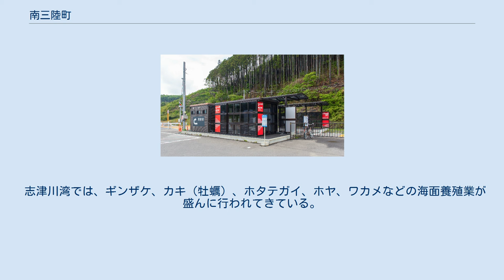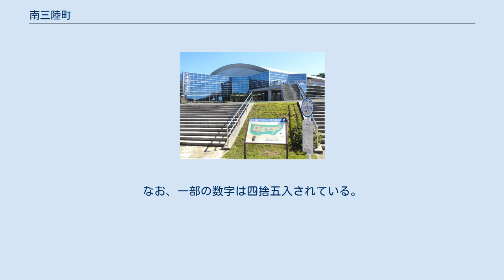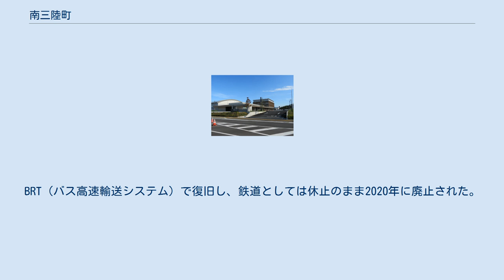南三陸町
南三陸町役場庁舎 南三陸町（みなみさんりくちょう）は、宮城県北東部に位置し、本吉郡に属する唯一の町。
三陸海岸南部に位置する。
 藤原秀衡、秀衡の四男高衡にゆかりのある地。
江戸時代には仙台藩の直轄地として番所が置かれた。
 宮城県の北東部、本吉郡の南部に位置し、志津川湾、伊里前湾に面する。
湾内には椿島、竹島、船形島、野島などの島があり、リアス式海岸特有の優れた景観を持つ。
沿岸部一帯は三陸復興国立公園の指定を受けている。
 西・北・南西は北上山地の支脈に連なっており、町土の70%以上は森林である。
 リアス式海岸の地形的な特性から津波の影響を受けやすく、近世以前においては平安前期の貞観地震（869年）にともなう大津波など、近代以降では、1896年（明治29年）の明治三陸大津波、1933年（昭和8年）の昭和三陸大津波、1960年（昭和35年）のチリ地震津波によって大きな被害を受けている。
そのため、沿岸部には、防波堤や防潮堤、水門などが設置されている。
しかし2011年（平成23年）、東北地方太平洋沖地震によって被災し（東日本大震災）、特に大津波による被害は甚大となった。
この地殻変動は先の貞観地震以来1,141年余りを経て繰り返された現象と見なされている。
また、この地殻変動によって当地域内の志津川地区の地盤は、水平方向に442 cm、垂直方向にマイナス75.27 cm移動したことが、GPS（全地球測位システム）を用いた国土地理院測地観測センターによる分析で明らかとなった（cf. 隆起と沈降）。
 山地 南三陸町を代表する山である田束山は、霊峰として古くから仏教徒の修行の場となっており、頂上からは360度のパノラマ的景観が見下ろせる。
 河川系 町内の全ての川は町内に水源を持ち、また、その河口も全て町内にある。
数字は、川の最長距離（長さ）を示す。
 近海・沿岸地形 宮城県内の「三陸・県北・仙台・県南」の地勢的地方区分のうち、三陸地方に属し、その南部に位置する。
また、同県の「北部・中部・南部」の地勢的地方区分では、中部地方に属し、その北東部に位置する。
 県の広域行政区分上、気仙沼市と本吉郡（現在は南三陸町のみ）とで「広域気仙沼・本吉圏」を形成する。
 近世以前 近代以降 2011年（平成23年）3月11日14時46分18秒、マグニチュード9.0の東北地方太平洋沖地震が発生し、南三陸町は震度6弱（観測地点：歌津地区、志津川地区）を記録した。
さらにこの地震が引き起こした大津波は町内の3つの川を逆流し、1960年（昭和35年）のチリ地震による津波の到達地点を越えて内陸深く進入した。
町役場庁舎もこの津波に巻き込まれた。
 この地震による地殻変動に伴い、志津川地区の地盤は大きくずれた（「地理」節で詳述）。
 町内にある5つの鉄道駅は、周辺地域の駅同様、その全てが甚大な被害を受けた。
陸前戸倉駅は駅と周辺施設の全てが跡形もなく流失し、志津川駅・陸前港駅は駅舎などが流失し、線路も大きな被害を受けた。
高台よりにあった歌津駅と清水浜駅は辛うじてプラットホームが残ったものの、歌津駅の駅舎は全壊、周辺の線路は大きくねじ曲がった。
気仙沼線は至る所で線路が寸断し、鉄橋も崩落、トンネル内にも瓦礫や漁船等の津波漂流物が入り込んだ。
 町庁舎と仙台法務局（気仙沼支局）は共に被災し、保管していた電子化済みの戸籍データが完全消滅したと懸念されたが、同法務支局の上層階で約1年前の戸籍データ副本が発見された（3月22日発表）。
 2011年6月22日時点で判明した人的被害は死者542人・行方不明者664人・町内の避難者2,697人・町外および県外への避難者1,832人、建物被害は全壊3,166棟・大規模半壊91棟・半壊54棟で、被災率61.1%。
仮設住宅は申し込み数2,045戸に対して1,233戸が完成し、併せて、民有地35箇所が活用されている。
 2011年（平成23年）3月11日、東日本大震災で庁舎ごと津波に呑み込まれるも、奇跡的に生還を果たした。
 旧志津川町名誉町民 旧歌津町名誉町民 南三陸病院 かつては公立志津川病院が町内にあり、町の中核病院として機能していたが、東日本大震災で被災。
隣接する登米市の登米市立よねやま診療所の空き病棟を借り受けて入院患者を受け入れ、通院患者は町内の仮設診療所で対応していた。
2015年12月14日、町内に南三陸病院が開業し、公立志津川病院の機能を引き継いだ。